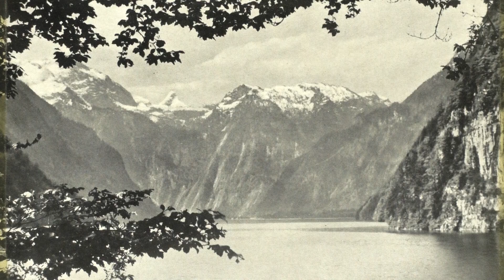Das Fitzett trio: Das echo vom Konigssee. (1957).